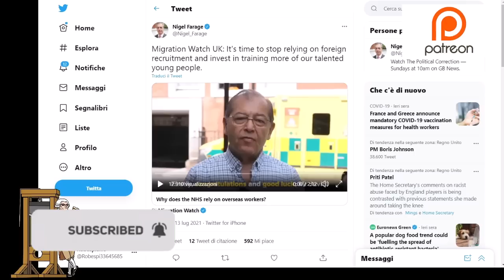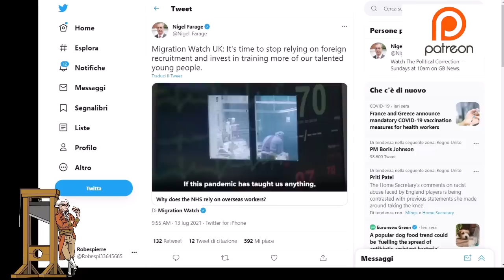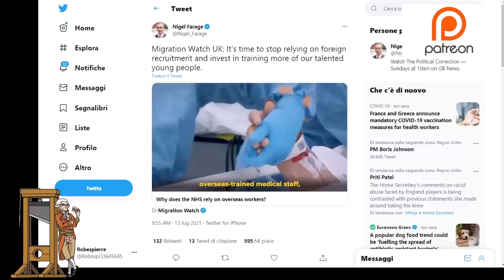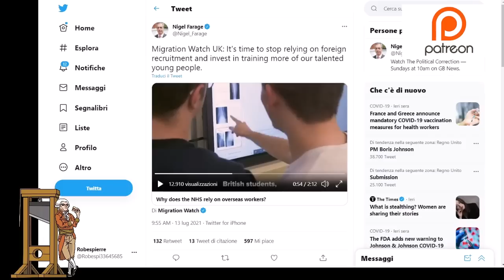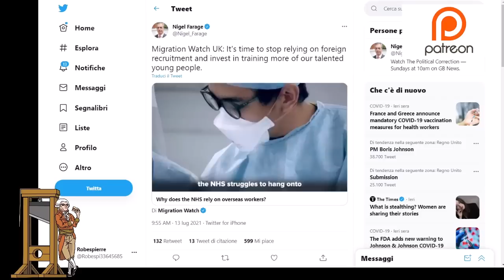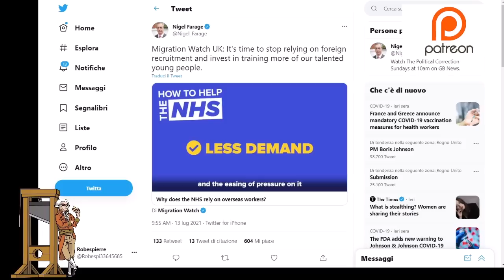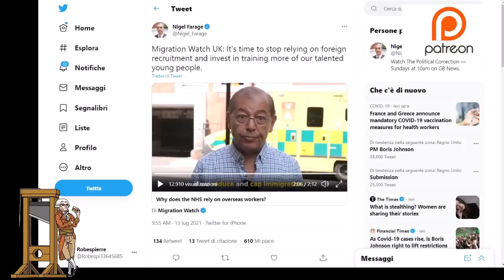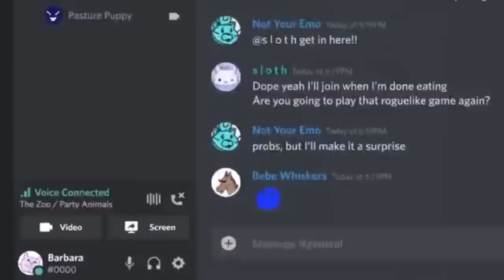Brexiteers Concern Trolling The NHS!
Nigel Farage uploaded a video from 'Migration Watch UK' which pushed the idea that the NHS should focus on hiring staff from Britain and less from overseas.  This is a classical case of concern trolling.  Brexiteers like Farage and others on the right have never advocated for higher taxation to fund the NHS, the have actually supported its privatisation.  But are willing to use the issue of the NHS to attack immigration.